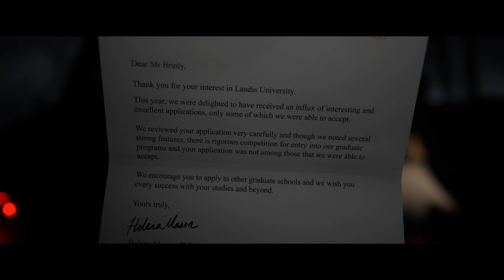Verfahren und gecrasht | The Quarry #001